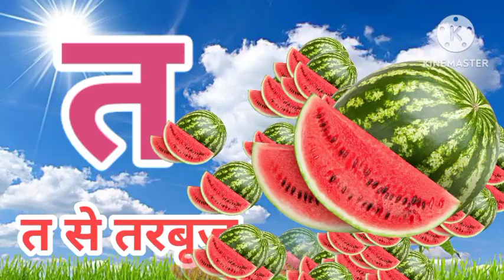One two three, 1 to 100 counting, ABC, ABCD, 123, 123 Numbers, learn to count, alphabet a to z - 9